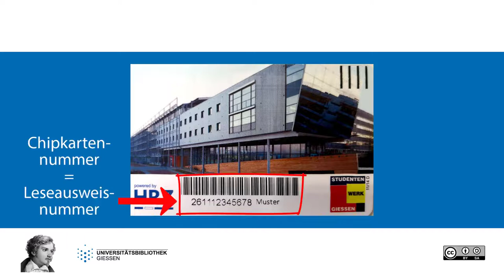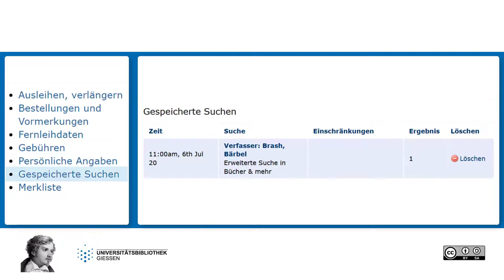Das Ausleihkonto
Hier wird gezeigt, wie Ihr auf Euer Ausleihkonto zugreifen könnt und so z.B. Bücher verlängern könnt und den Überblick über Eure Entleihungen behaltet.